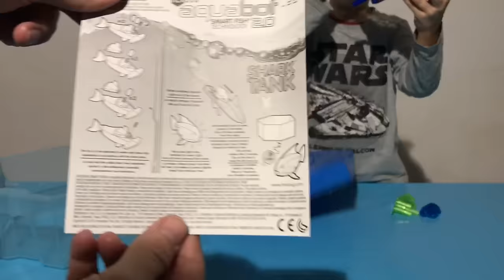(JOUET) Un CADEAU SURPRISE pour Corentin et Océane !!! - KID STUDIO TEST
Corentin et Océane ont reçu un petit cadeau surprise de leur maman 😍
Mais qu'y a t'il dans ce drôle de cadeau ??? 😉

Corentin and Oceane received a surprise surprise from their mom 😍
But what's in this funny gift ??? 😉